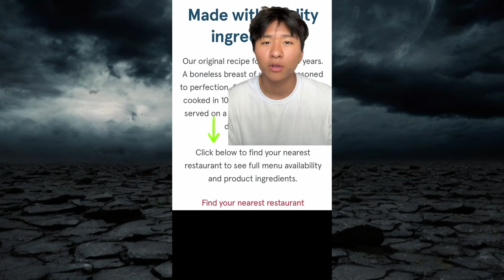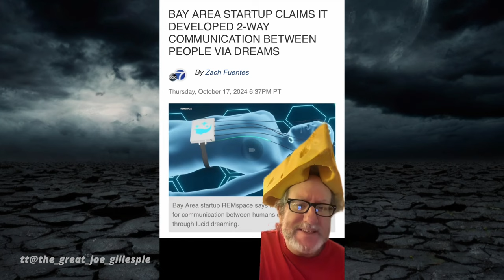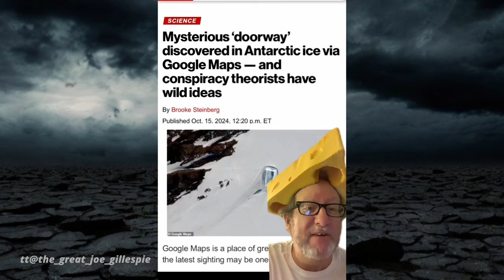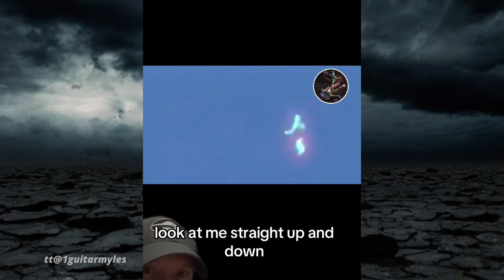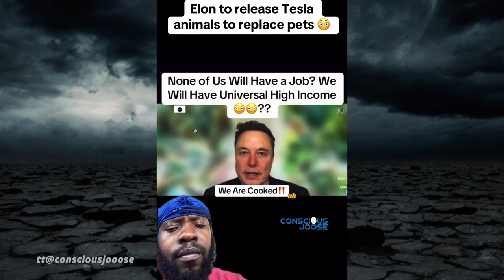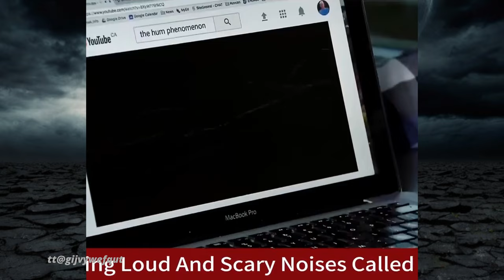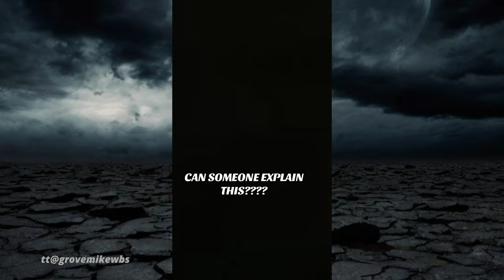The Ominous World We Live In 17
Things I've came across,  that might interest you